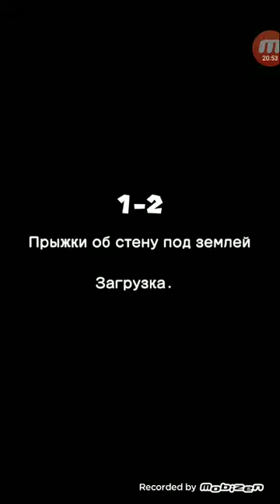#1 Супер Марио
Игра Марио